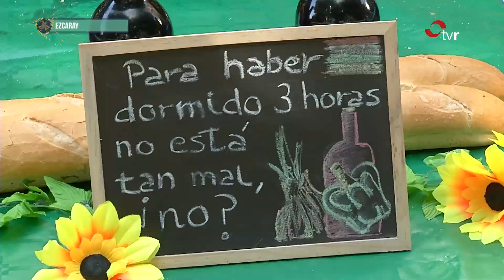LA RIOJA EN FIESTAS 14-08-19 BLOQUE 1: Concurso de calderetas en Ezcaray y Arte en La Tierra